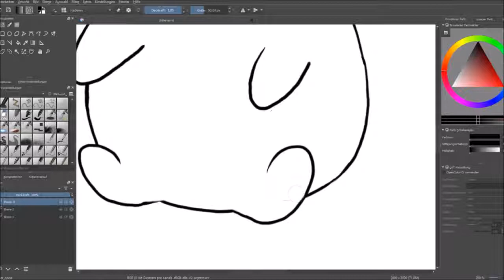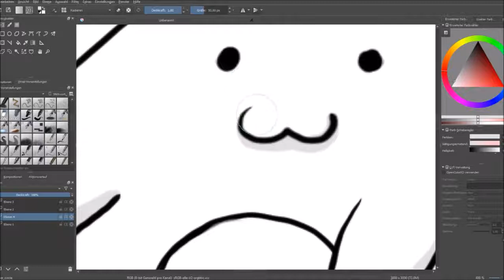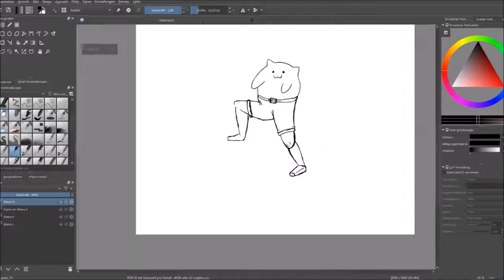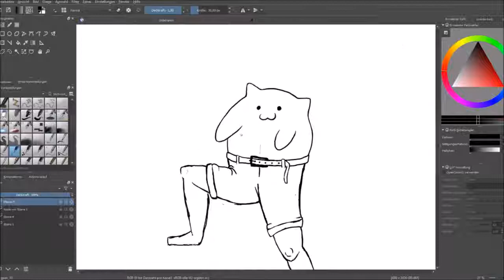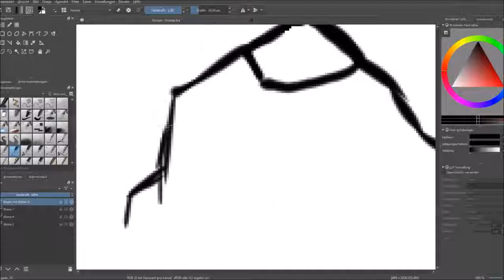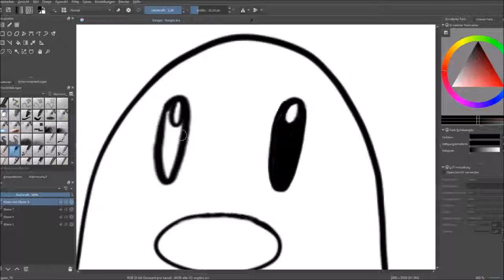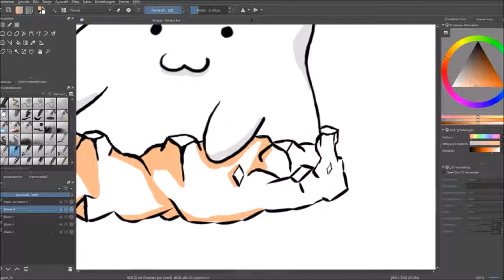What's Bongo Cat's real body?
This is a reupload from 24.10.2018

Did you always wanted to find out what Bongo Cats body looked like?
No!
Well I show you anyway!

I got inspired on this one from Drawfee and I decided to ask around what other people might think of Bongo Cat. I just wanted to practice a little bit and in the end it was worth recording. :3

If you want to see more crazy stuff write it in the comments!